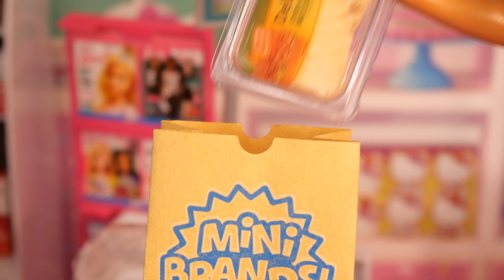Barbie Supermarket Grocery Shopping Routine with Miniature Food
Barbie Supermarket Grocery Shopping Routine with Miniature Foods is a family friendly, pretend play video made for kids. Barbie takes Tommy and Isabelle to the store, Tommy orders a big sandwich at the Deli and Isabelle is annoyed at another customer for not picking up items she dropped. Watch this fun video to see how their shopping trip goes.

Toys used in this video: Barbie, Tommy doll, Kelly doll, Barbie Signature doll, Barbie made to move, Gloria supermarket Playset, My Life as Hello Kitty Bakery set, World Peace Keepers Click N Play Police Officer Action Figure, Mini Brands.

Music used in this Video: MrSnooze Cute and Happy Background Music:
I Carefree
I About That Oldie By Vibe Tracks
I Investigations.